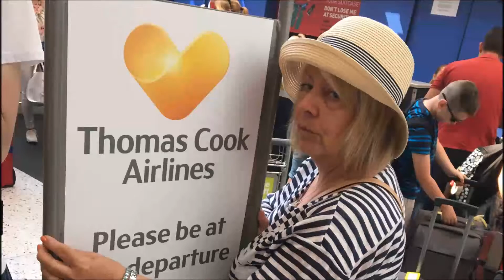Fuerteventura 2016 Photos